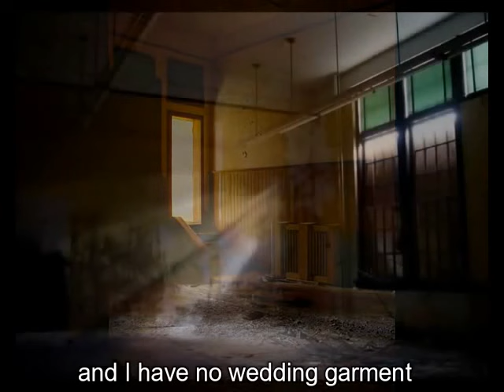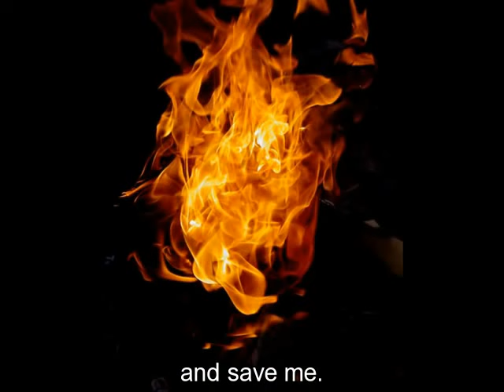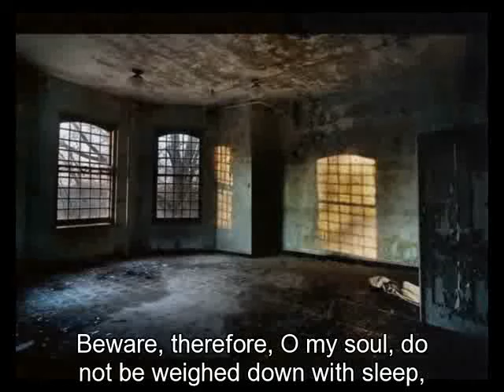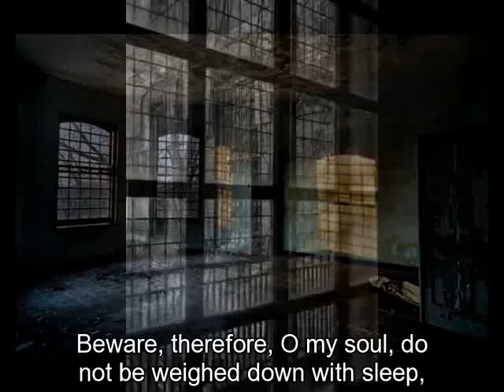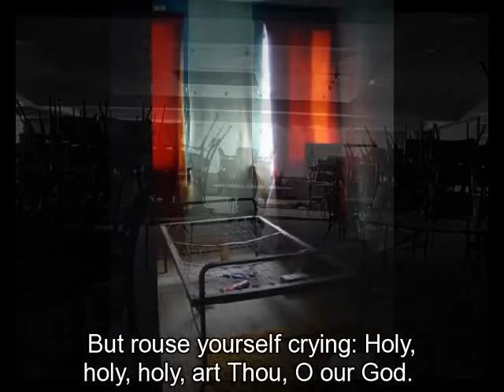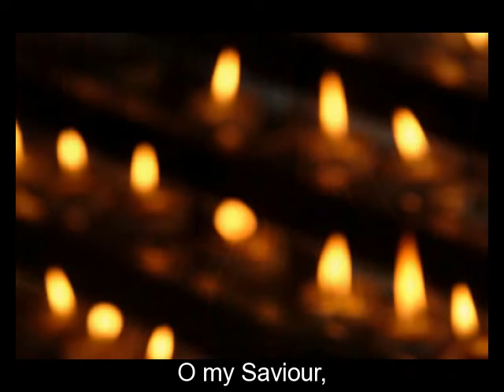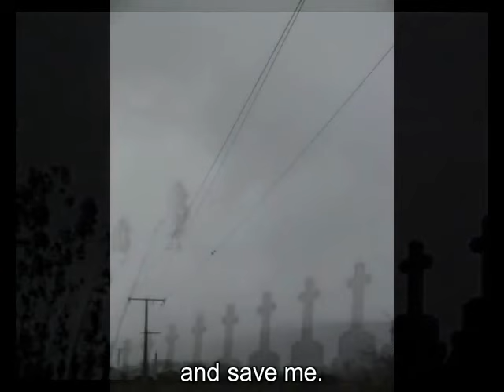John Tavener - The Bridegroom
From "Darkness Into the Light" CD by Anonymous 4 / Chilingirian Quartet.
Video combined of 2 parts available from user Canal de EspeOnTheGuillotine1.